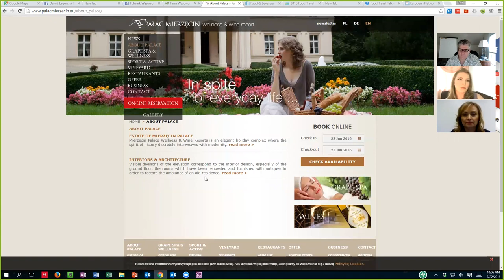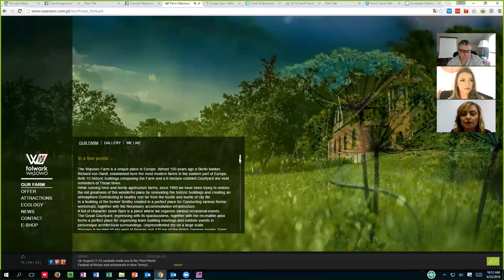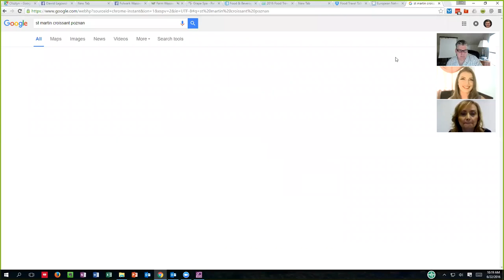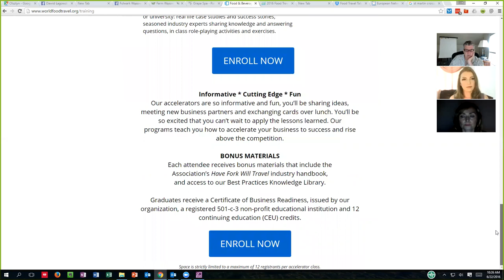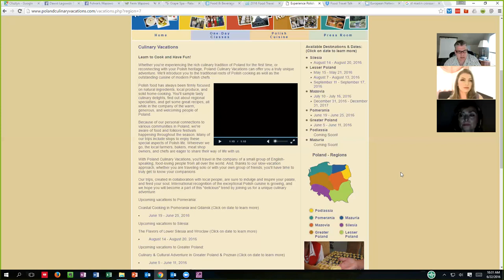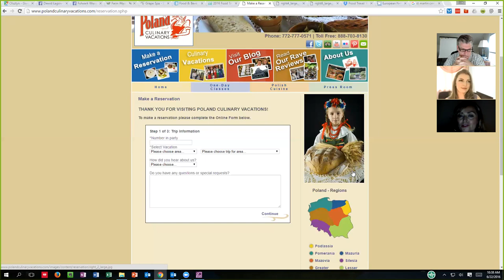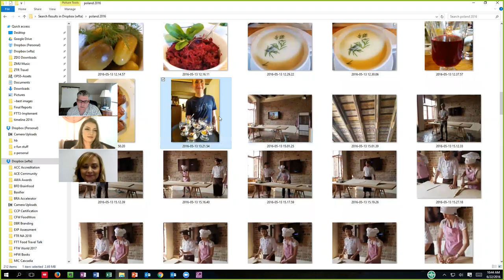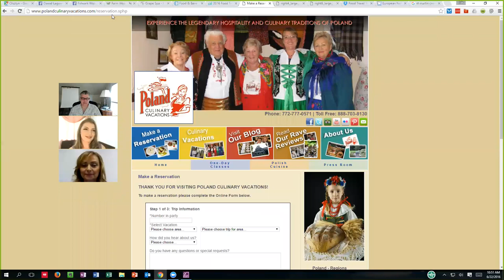Interview with Katarzyna Kasia Janiszewska & Sarna Rose | Poland's Hidden Culinary Treasures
World Food Travel Association Executive Director Erik Wolf interviews Katarzyna Kasia Janiszewska & Sarna Rose to discuss Poland's hidden culinary treasures.